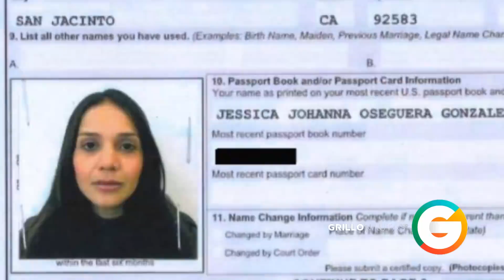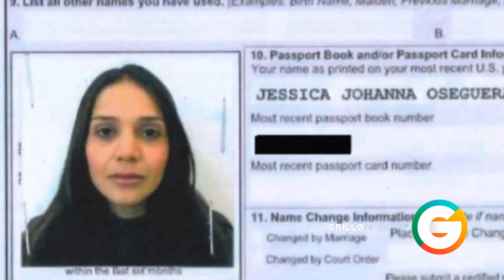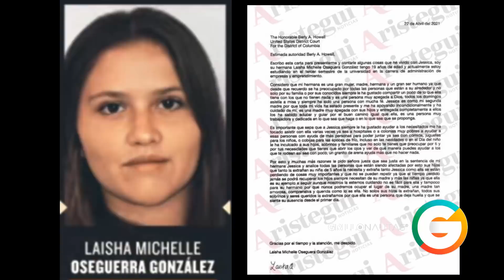La Carta de Laisha hija de El Mencho